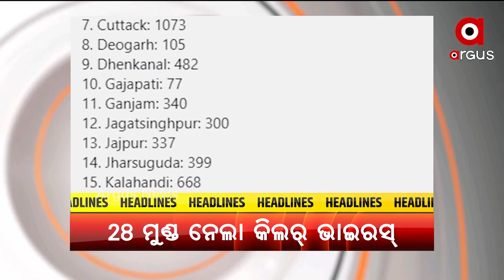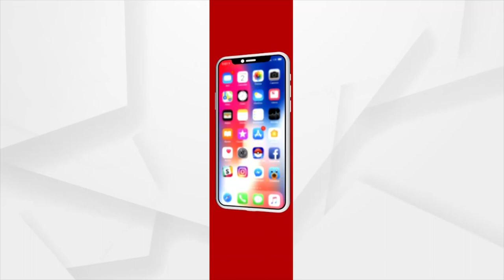Headlines 9AM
+ ରାଜ୍ୟରେ ୧୨,୮୫୨ ନୂଆ ଆକ୍ରାନ୍ତ ଚିହ୍ନଟ...
+ ସାଇକ୍ଲୋନ ପୂର୍ବରୁ ପିଏମଙ୍କ ସମୀକ୍ଷା...
+ ଭୟଙ୍କର ରୂପ ନେଇ ମାଡ଼ିଆସୁଛି ସାଇକ୍ଲୋନ ୟଶ୍...
+ ୟଶର ମୁକାବିଲା ପାଇଁ ଗ୍ରାଉଣ୍ଡ ଜିରୋରେ ଜୋରଦାର ପ୍ରସ୍ତୁତି….
+ କରୋନା କାଳରେ କେମିତି ହେବ ବାକି ଥିବା ପରୀକ୍ଷା?...